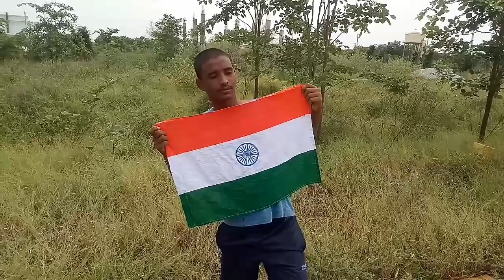Vallabhapuram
జై హింద్